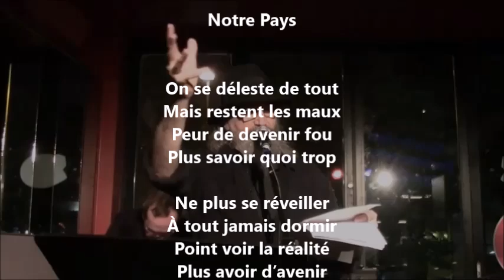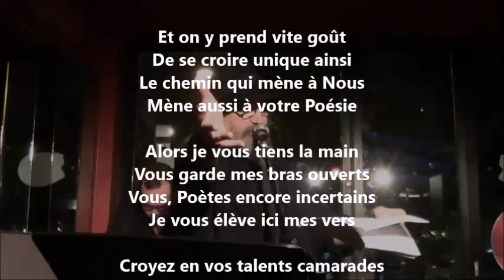Notre pays - Yvon Jean et Pasquipaz